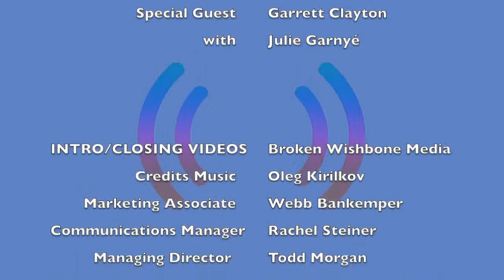STUDIO TENN TALKS ~ Special Guest GARRETT CLAYTON ~ Hosted by Patrick Cassidy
Join us as we speak with STEVEN PASQUALE about his multi-faceted career, starring in HAIRSPRAY LIVE, Disney's TEEN BEACH movies and much more!. Live broadcast on Tuesday, November 29, 2022 - at 5pm Pacific / 7pm Central / 8pm Eastern